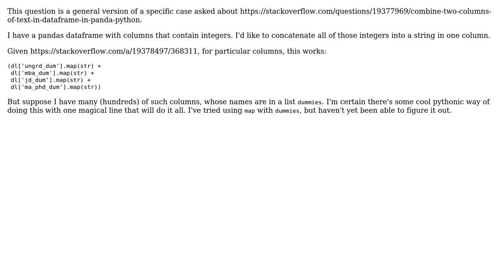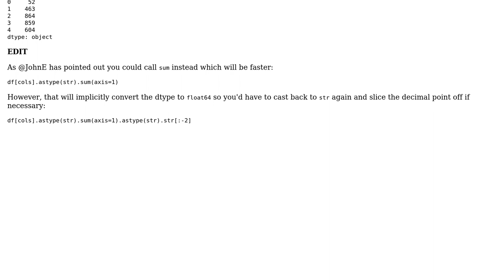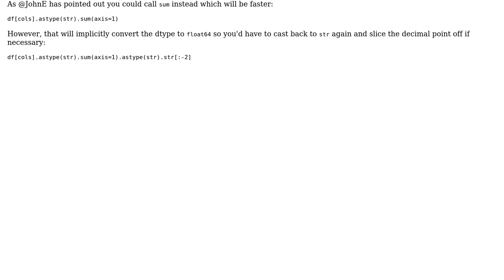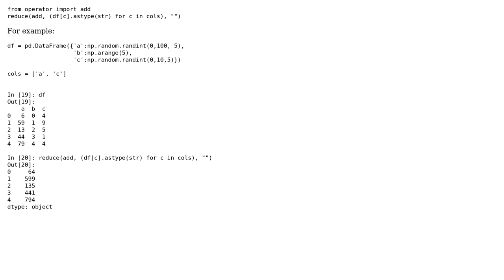Combine arbitrary number of columns into one in pandas (3 Solutions!!)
Combine arbitrary number of columns into one in pandas

With thanks & praise to God, and with thanks to the many people who have made this project possible! | Content (except music & images) licensed under CC BY-SA | Music | Images & others | With thanks to user LeoRochael user itzy user ely user EdChum and the Stack Exchange Network Trademarks are property of their respective owners. You are responsible for your own actions.